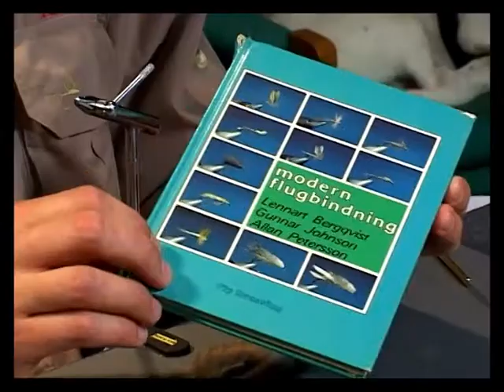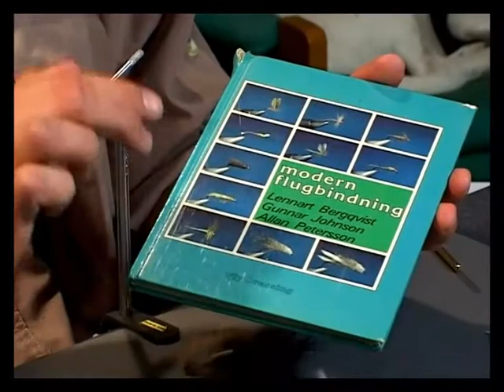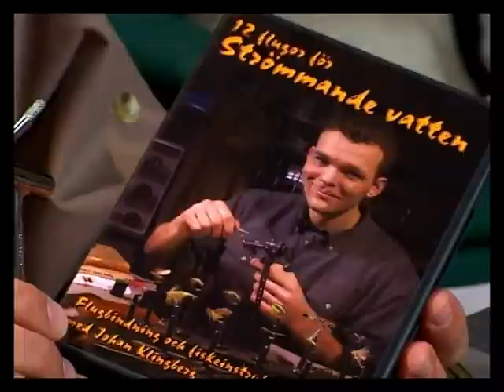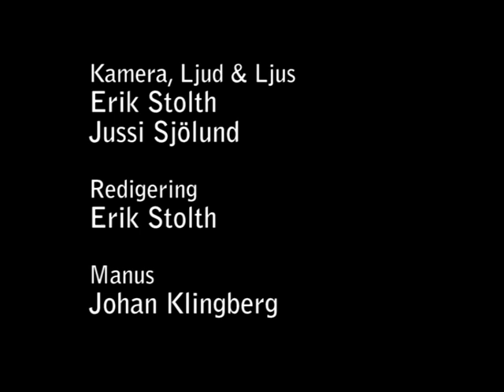Att börja med flugbindning - Del 9 - Streaking caddis. Med Johan Klingberg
Del 9 av DVDn Att börja med flugbindning (2006). Samtliga material finns att köpa som start kit (med samma namn). Perfekt för nybörjaren.

Johan Klingberg visar hur man binder en streaking caddis.

Material i videon:
Krok: Öringkrok strl 14
Tråd: 6/0 svart
Kropp: Fly-rite nr. 20
Vinge: Hjorthår